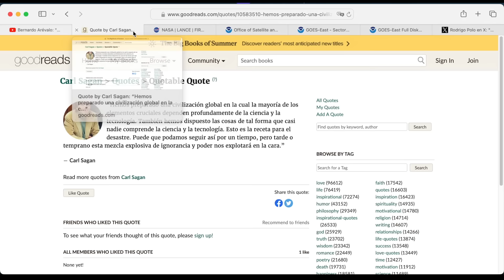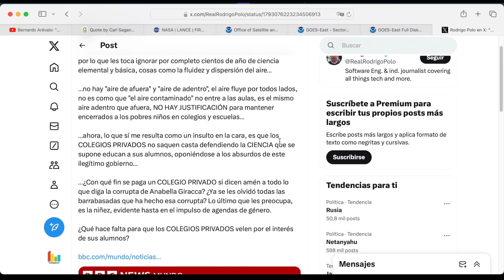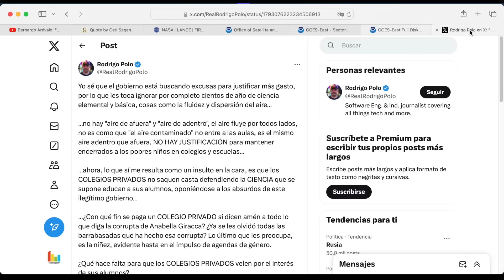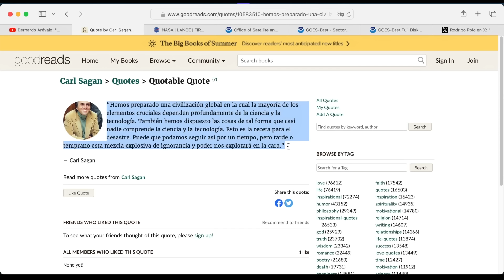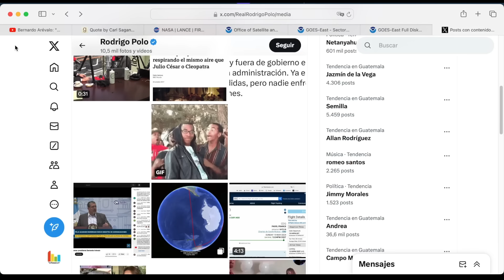El "chamanismo" del ilegítimo gobierno